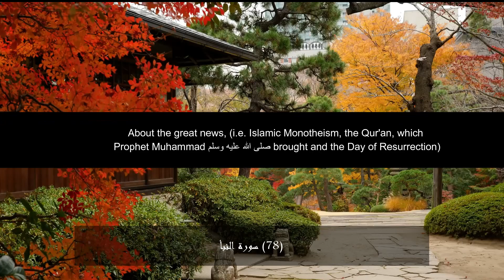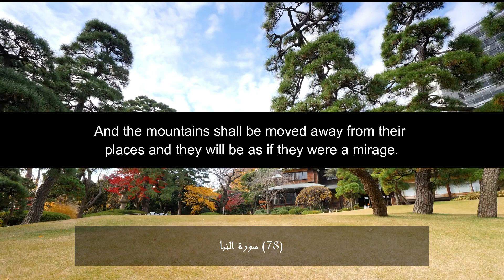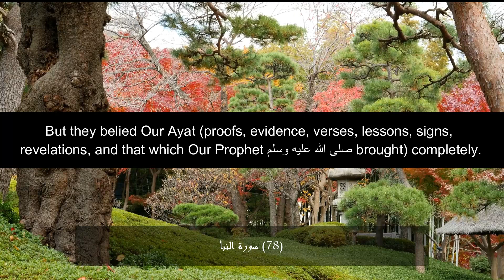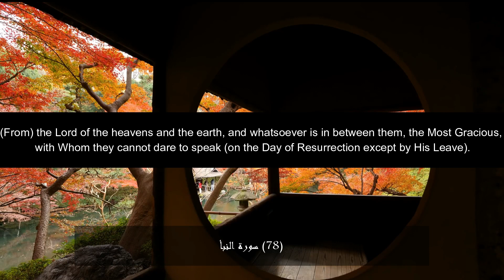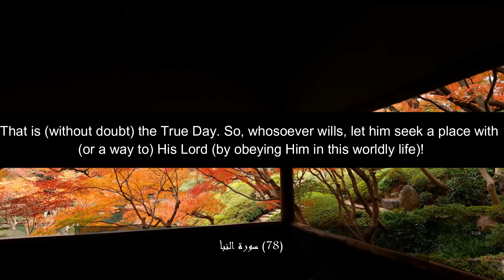Amazing Quran Recitation With Tajweed - Surah An-Naba (78) - Dr Muhsin Khan Translation